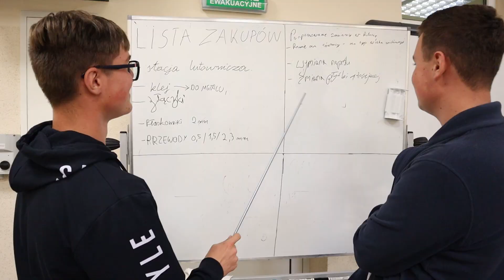Robot zbudowany przez uczniów ropczyckiego zwierza na zawodach XChallenge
13 października odbyły się zawody XChallenge - międzynarodowe rozgrywki w programowaniu robotów.

Realizacja: Rafał Wojnarowski